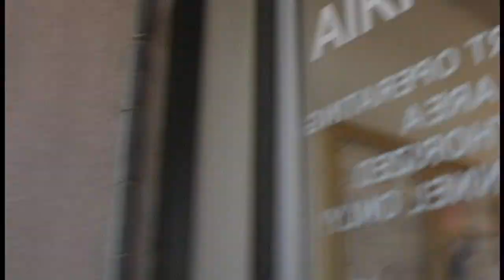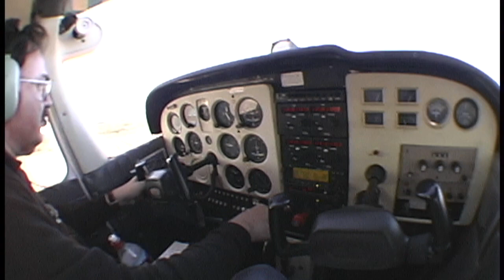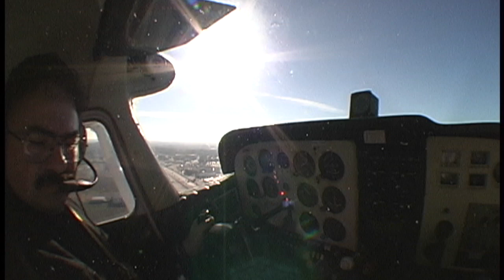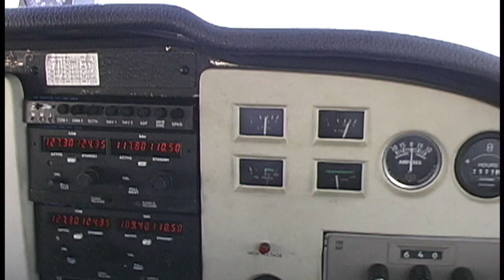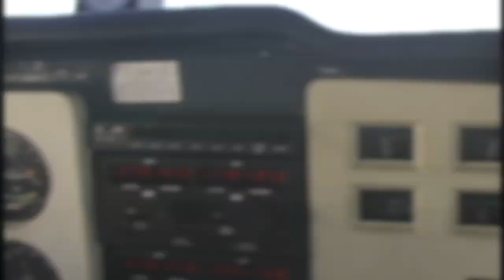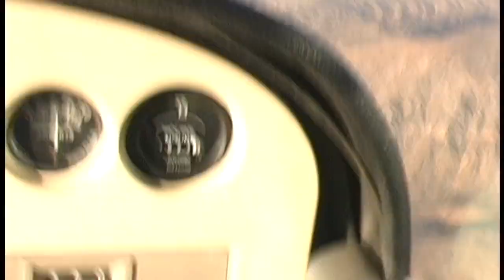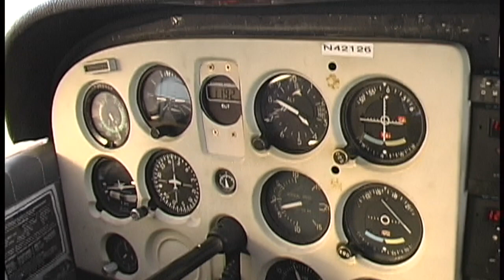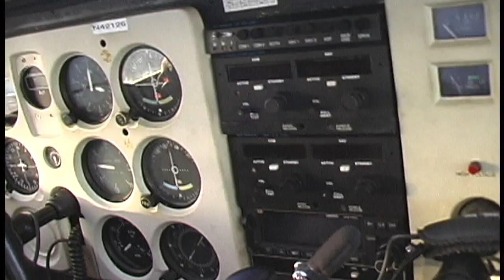Steve Sipe MYF APV January 18 2003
Steve Sipe, PIC with James and Anne Cole fly from Montgomery-Gibbs - MYF - to Apple Valley - APV January 18, 2003 in Cessna 172/U N42126.  James flew from APV to MYF earlier on this day.